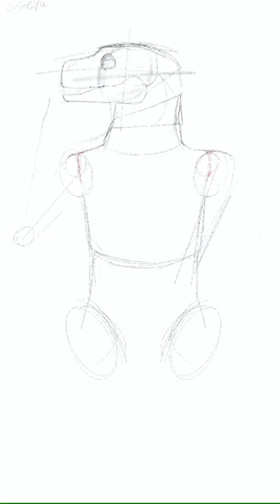Speed paint of my animatronic oc argyle the dragon